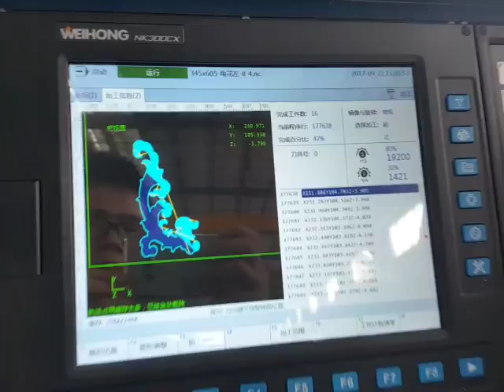CNC-2015 SERVO CNC ENGRAVING MACHINE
This  machine with a full range of cutting capacity,plane curve be used for any cutting,specially reinforced bed structure,cutting blade run at high speed,it will nor produce vibration, machine run smoothly,cutting speed,high machining accuracy.cutting head pneumatic high pressure water switch control device equipped with reliable,improving production efficiency.unique sand valve design,simple structure,sand of the stream more smooth,repairs easier,and prevent the phenomenon occurs in Sheung shui,full stainless steel enclosure,dust-proof,water-proof,rust-proof,corrosion-proof,easy to wash,maintain cutting platform year round shiny like new,CNC controller and stepping system of AC servo system to choose form.